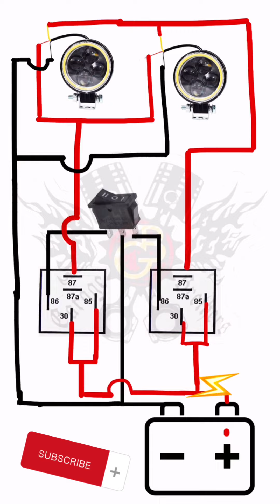Cómo instalar faros con relay (para cualquier carro o moto)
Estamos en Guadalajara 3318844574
Venta e instalación de leds, alarmas y accesorios, enviamos a todo Mexico
🔺Servicio de moto eléctrico
🔺Pintura general